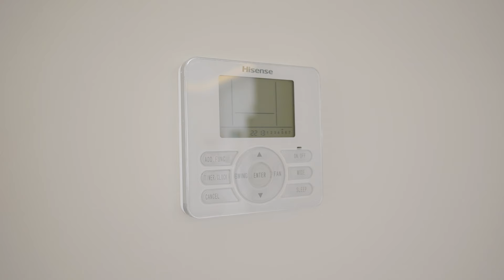BALATONKENESÉN vízpart közeli ÚJ ÉPÍTÉSŰ 83,5 m²-es 1.emeleti BERENDEZETT lakás eladó!-Balatoni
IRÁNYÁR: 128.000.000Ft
Amennyiben kérdésed van, hívj a *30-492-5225* számon!
Az eladó első emeleti lakás a Kenese Liget „F” épületében található, 100 méterre a parttól, 270 m-re a kikötő 4 perc séta, 550 m-re a Vak Bottyán strand 7 perc sétára található.
A lakás melegéről ENERGIA és REZSITAKARÉKOS hőszivattyús hűtés – fűtési rendszer gondoskodik szobánkénti szabályozással, H mérővel ellátva, kiegészítve elektromos padlófűtéssel. Egyedi melegvíz ellátás, korszerű Smart vízmelegítővel, egyedi fogyasztásmérőkkel.
A kellemes hőmérséklet megtartásáról fokozott hőszigetelésű, 3 rétegű üvegezéssel prémium minőségű műanyag nyílászárók és elektromos redőnyök gondoskodnak.
Gépesített konyha, beépített bútorok, lakberendező által berendezett lakás várja az új gazdáját!
Az ingatlan TELJESEN berendezett, AZONNAL birtokba vehető!

Lakás részletesen:
- 2,92 m²-es előtér
- 9,96 m²-es szoba
- 11,88 m²-es szoba
- 4,69 m²-es fürdőszoba
- 2,34 m²-es WC
- 26,40 m²-es nappali+konyha+étkező
- 3,96 m² gardrób
- 17,95 m²-es és egy 25,23 m²-es  terasz

Az ingatlan előre egyeztetett időpontban megtekinthető!